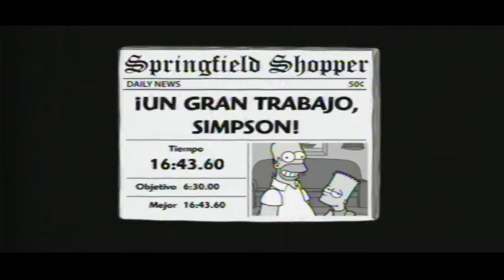Los Simpson el Videojuego (Xbox 360) ep 9 (Coop con Domkor): Ladrones de cuerpos de palur